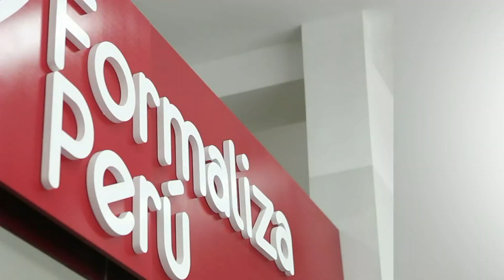Centro Integrado Formaliza Perú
El Centro Integrado “Formaliza Perú” fue creado con el objetivo de promover y facilitar el ingreso y permanencia en la formalización laboral.
Está ubicado en la sede central del Ministerio de Trabajo y Promoción del Empleo - MTPE, en av. Salaverry 655, primer piso, Jesús María y atiende de lunes a viernes de 8 a. m. a 5 p. m.